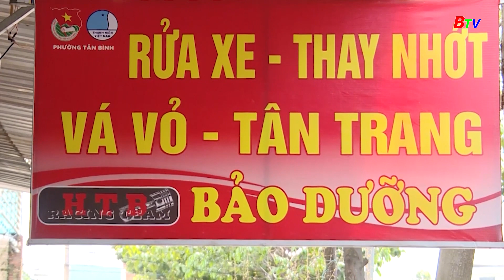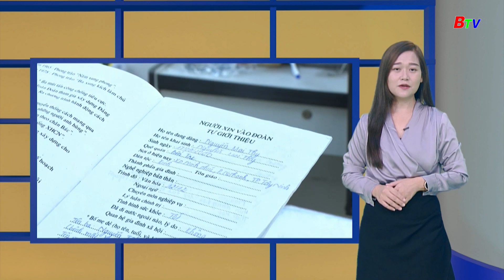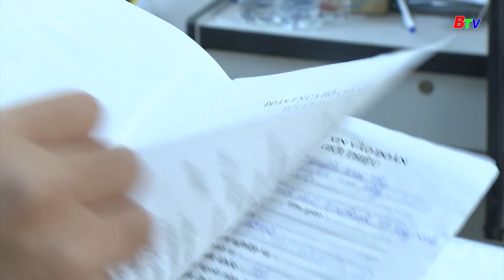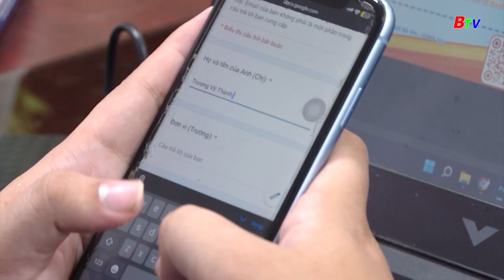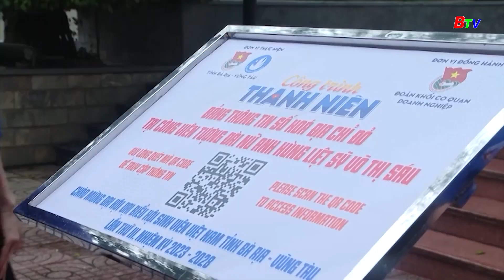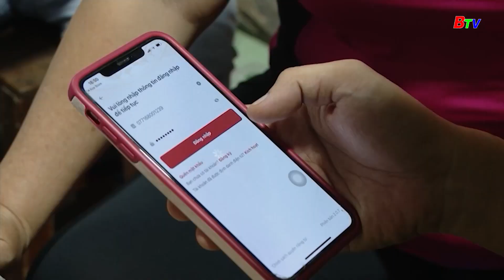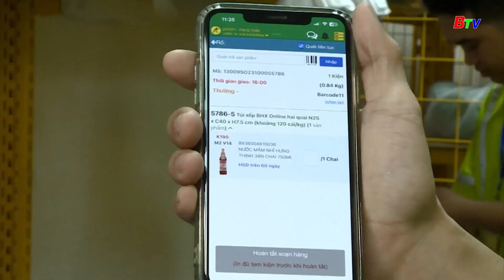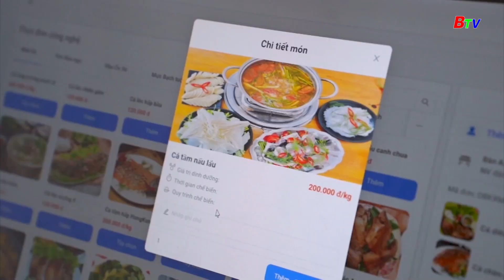Kết nối Đông Nam Bộ - Tin tức nổi bật tuần qua | BTV - TRUYỀN HÌNH BÌNH DƯƠNG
Kết Nối Đông Nam Bộ | BTV - TRUYỀN HÌNH BÌNH DƯƠNG